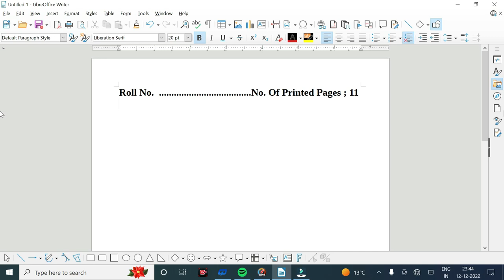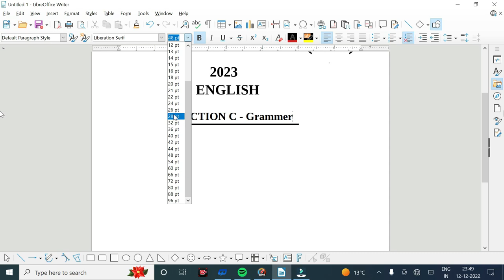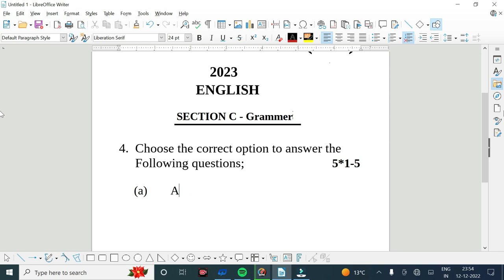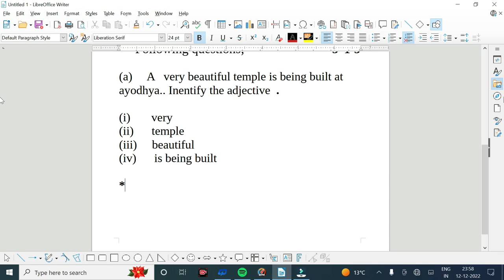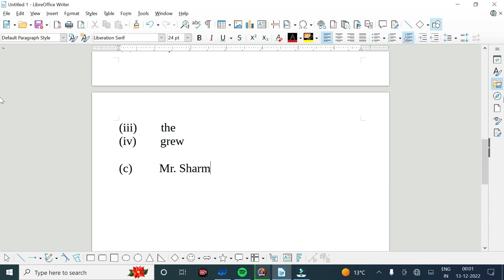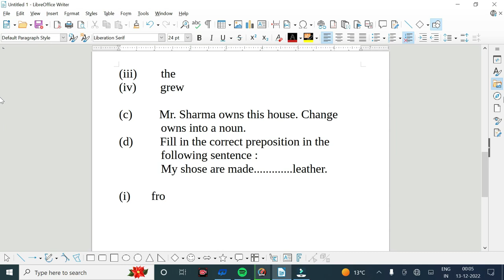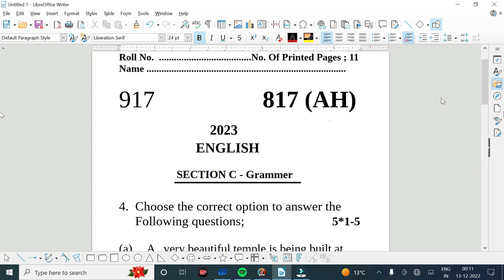Haw to make libreoffice to Qustion paper 2023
“What is Libreoffice”,”Easy method of libreoffice using for modalpaper 2023”,
“libreoffice Tutorial”,”Libreoffice complete tutorial in hindi ?